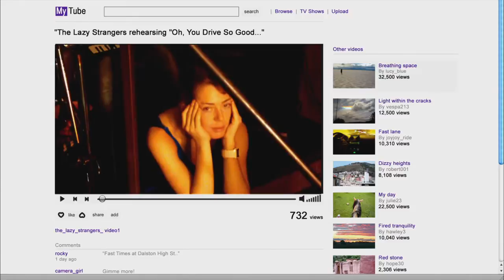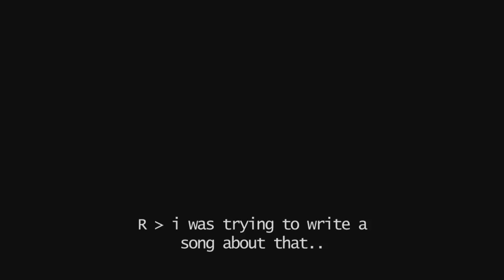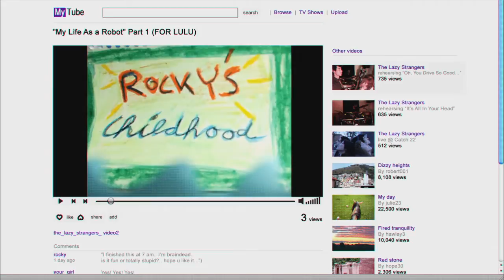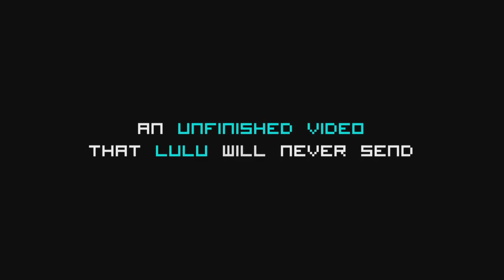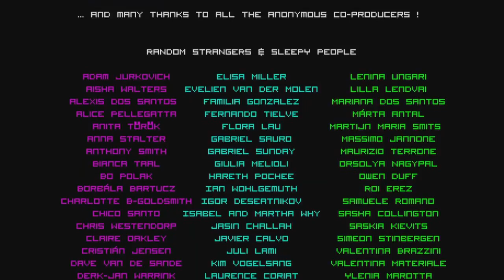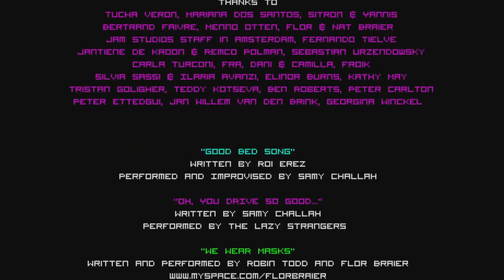Random Strangers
The short film Alexis dos Santos made for the Cinema Reloaded project.

Due to distribution rights the film can only be watched in the Benelux until the end of the IFFR (6 February 2011). Until then, co-producers from outside the Benelux can watch and download the film